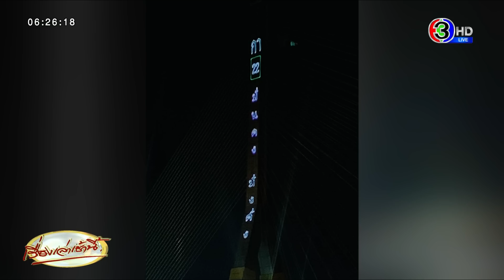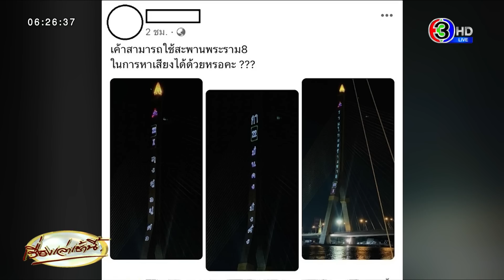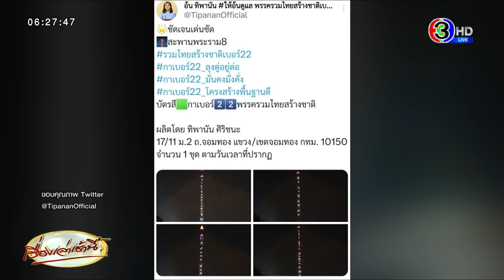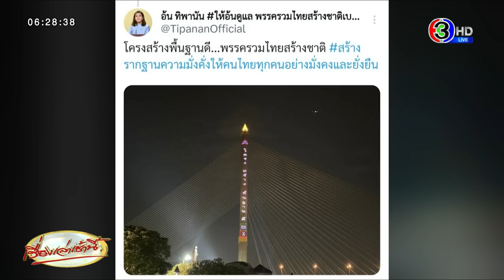โซเชียลโพสต์ถาม หาเสียงบน 'สะพานพระราม 8' แบบนี้ได้ด้วยเหรอ?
บรรยากาศช่วงหาเสียงโค้งสุดท้ายของพรรคต่างๆ ที่เป็นไปอย่างร้อนแรง แต่วานนี้ (8 พ.ค.) โลกโซเชียลโพสต์ข้อความตั้งคำถาม หลังมีภาพสะพานพระราม 8 เปิดไฟแสดงข้อความ "22X ลุงตู่อยู่ต่อ" และ "รวมไทยสร้างชาติ 22X" อีกข้อความระบุว่า "กา 22 มั่นคง มั่งคั่ง"

โพสต์ดังกล่าวระบุว่า "เค้าสามารถใช้สะพานพระราม 8 ในการหาเสียงได้ด้วยหรอคะ ???"

หลังโพสต์เผยแพร่ไปทำให้ชาวเน็ตเข้ามาแสดงความเห็นกันอย่างกว้างขวาง และฝากตั้งคำถามไปยังหน่วยงานที่เกี่ยวข้องและ กกต.ว่าสามารถอนุญาตให้มีการประชาสัมพันธ์ในลักษณะนี้ได้หรือไม่

ขณะที่นางสาวทิพานัน ศิริชนะ รองโฆษกประจำสำนักนายกฯ และแกนนำพรรครวมไทยสร้างชาติ ได้ทวีตภาพชุดที่มีลักษณะเป็นข้อความที่มีแสงสี ว่า ชัดเจนเด่นชัด บนสะพานพระราม8 โดยข้อความชุดแรกที่ปรากฏบนเสาของสะพายพระราม 8 คือ “บัตรสีเขียว กาเบอร์ 22 พรรครวมไทยสร้างชาติรวมไทยสร้างชาติ เบอร์ 22 พร้อมมีโลโก้พรรคติดเอาไว้ด้วย”

นางสาวทิพานัน ยังได้ทวีตรูปภาพชุดที่สองพร้อมแคปชั่นว่า มั่นคงมั่งคั่ง …พรรรครวมไทยสร้างชาติ หาเงินได้ใช้เงินเป็น โดยมีข้อความที่ปรากกฏบนเสาสะพานพระราม 8 คือ “กา 22 มั่นคงมั่งคั่ง” พร้อมมีโลโก้พรรคติดเอาไว้ด้วย

ต่อมานางสาวทิพานัน ได้ทวีตรูปภาพชุดที่ 3 พร้อมแคปชั่นว่า โครงสร้างพื้นฐานดี…พรรครวมไทยสร้างชาติ สร้างรากฐานความมั่งคั่งให้คนไทยทุกคนอย่างมั่งคงและยั่งยืน โดยมีข้อความที่ปรากกฏบนเสาสะพานพระราม 8 คือ “โครงสร้างพื้นฐานดี กา 22” พร้อมมีโลโก้พรรคติดเอาไว้ด้วย

ขณะที่ภาพชุดสุดท้าย คือ ชุดที่ 4 โดยมีข้อความที่ปรากกฏบนเสาสะพานพระราม 8 คือ “กา 22 ลุงตู่ อยู่ต่อ” พร้อมมีโลโก้พรรคติดเอาไว้ด้วย